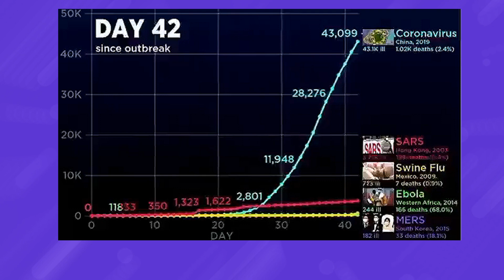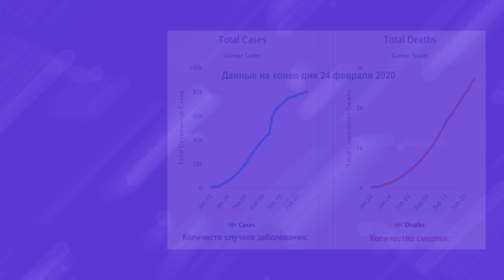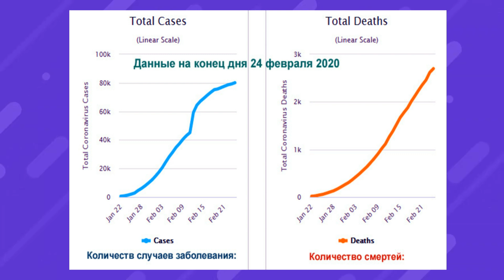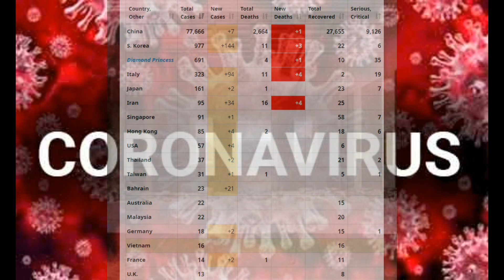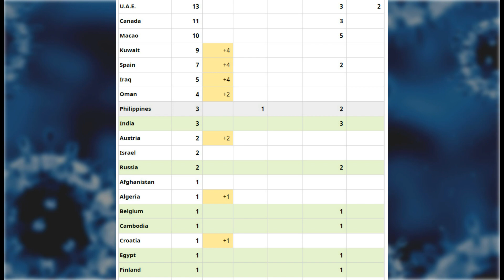КОРОНАВИРУС COVID-19. О чем говорит статистика заболеваний.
Две стороны одной статистики. Скорость заражения в Китае снижается. Быстрый рост заболеваемости за пределами Китая.